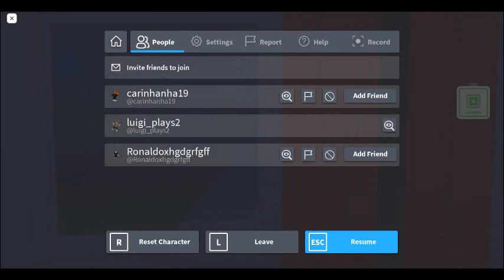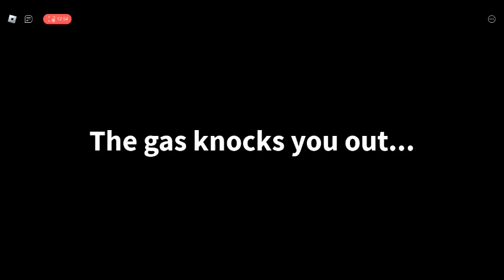Roblox Field Trip Z Story Part 1 I Got The Tiny Ending I Oofed The Bully